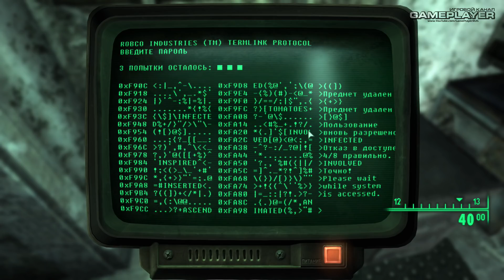АРЛИНГТОНГСКАЯ БИБЛИОТЕКА — FALLOUT 3 / ПРОХОЖДЕНИЕ [#19]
✋ Здравствуй, дорогой зритель! Меня зовут Антон, я являюсь автором канала "GamePlayerRUS". Это мое прохождение шутера от первого лица в жанре RPG с открытым миром под названием Fallout 3 и это его 19-ая часть.

📌 ОБ ИГРЕ:
Fallout 3 — игра, которая перенесет игроков во времена, когда была окончена жестокая ядерная война, но инженеры из Vault-Tec круглосуточно работали над интерактивным воспроизведением жизни в Столичной Пустоши, чтобы вы могли насладиться ей, не покидая собственного Убежища 101. Обширный мир в купе с уникальными боями и множеством вариантов выбора, здесь дополнены невероятной группой динамичных персонажей.

● ОСТАЛИСЬ ВОПРОСЫ?